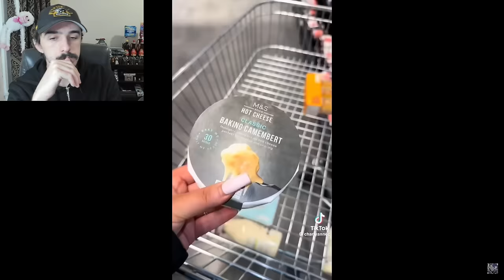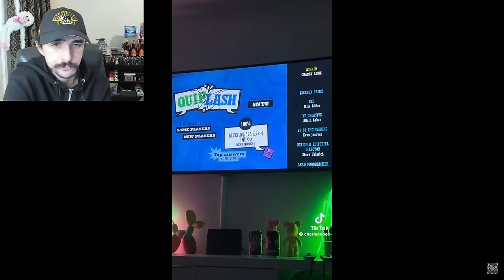Charly Anne Gets Uber Eats Multiple Times a Day! | What I Eat In A Day As A Fat Person Part 108